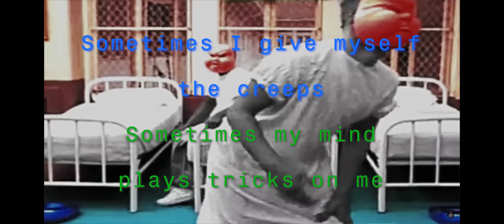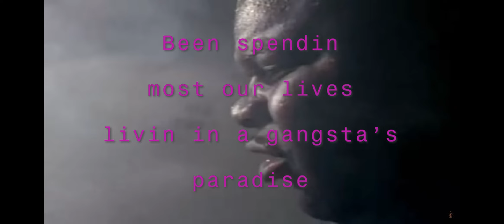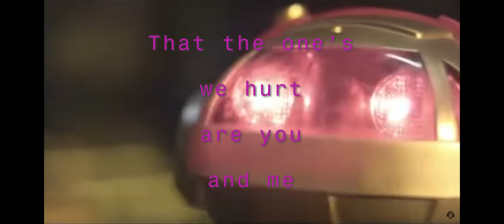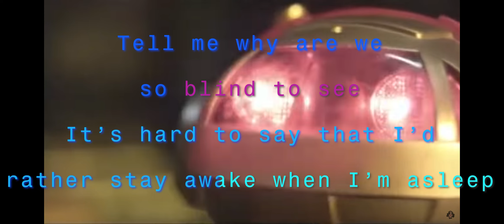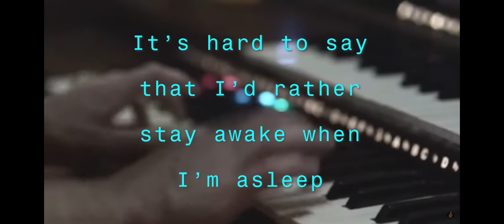BasketFlies by DJ Cummerbund | Karaoke Version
Do you love basket flies so much that you wish that you could sing it at karaoke night? Look no further.

Featured artists in this amazing remix karaoke
1. Owl City
2. Green Day
3. Coolio
4. Randy "Macho Man" Savage
5. Imagine Dragons
6. DJ Cummerbund